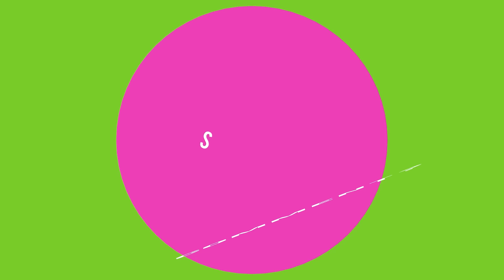РАМПАГА! ПУГНА НЕ ОСТАВЛЯЕТ ШАНСОВ РАЧКАМ! | DOTA 2 PUGNA RAMPAGE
Быстрый пуш и легкая рампага за пугну!
To Help channel:
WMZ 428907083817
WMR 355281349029